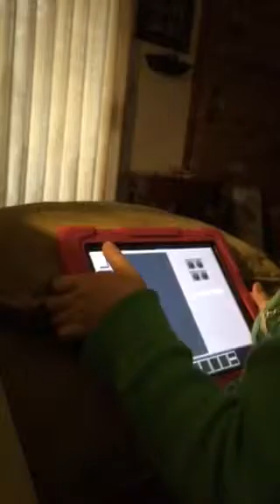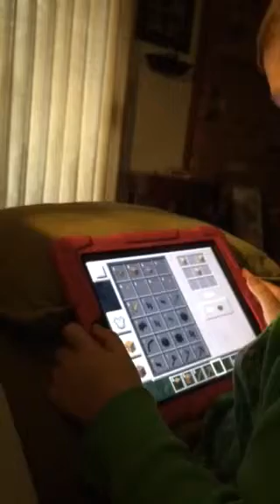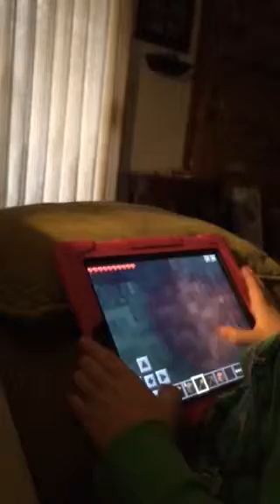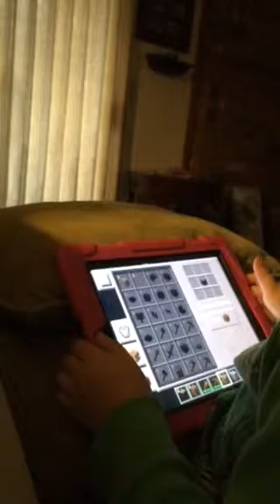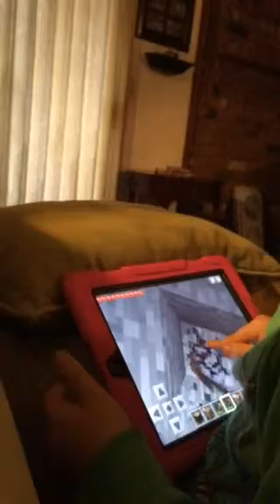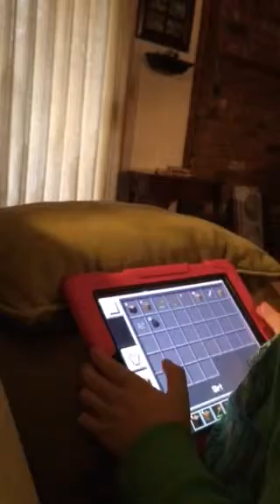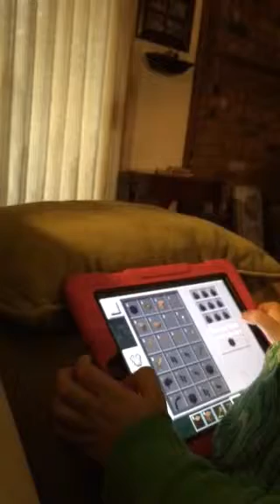How to make a metal swords and torches in Minecraft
Estons video